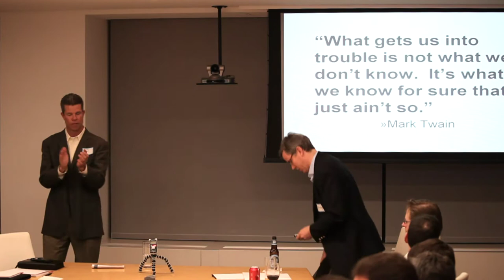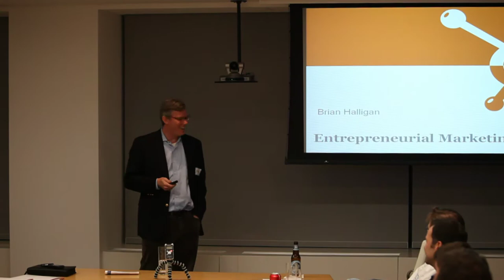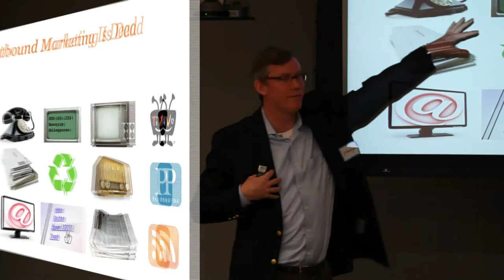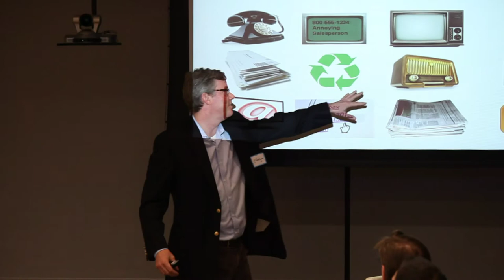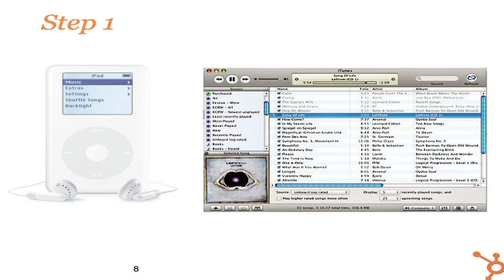Franklin Club - Brian Halligan (HubSpot) on Entrepreneurial Marketing (Part 1 of 5)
Brian Halligan, CEO of HubSpot, and co-author of Inbound Marketing: Get Found using Google, Social Media, and Blogs delivers a presentation to The Franklin Club Boston on February 1, 2010. Topics include inbound marketing vs. traditional "interruption marketing" and steps entrepreneurs can take to attract modern marketers and implement inbound marketing strategies.